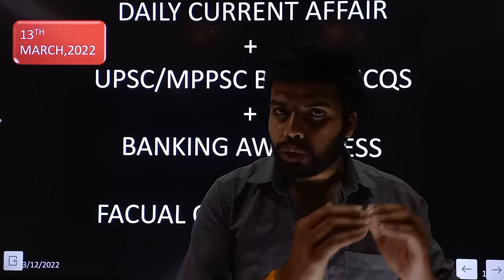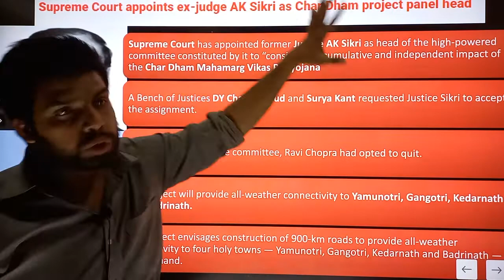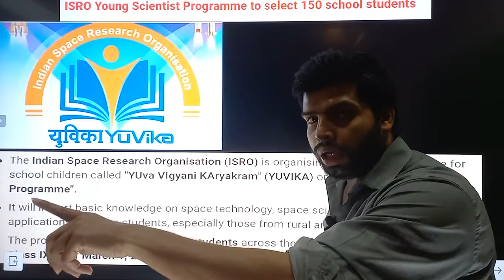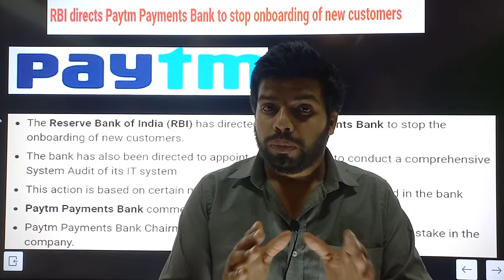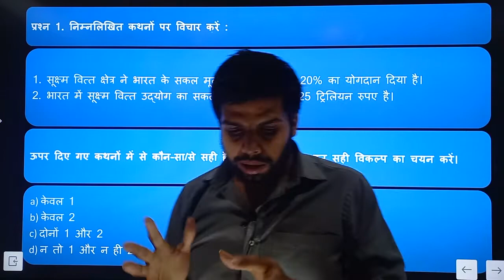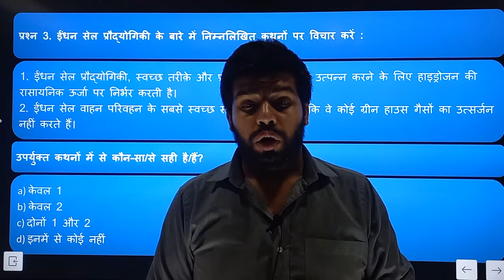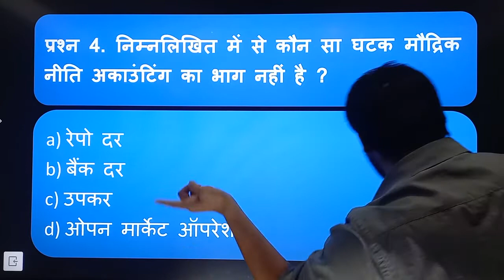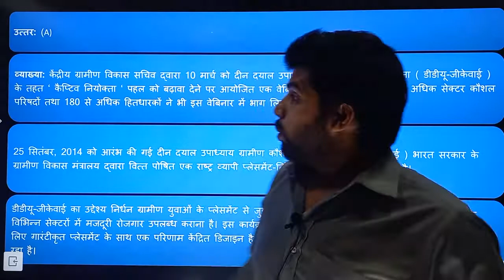13th March current affairs|Daily Current Affairs MCQs Quiz for UPSC/UPPSC/MPPSC, GENERAL AWARENESS.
Current Affairs | Today Current Affairs | Current Affairs 2022 | Current Affairs 2022 by Manoj Sir | 13 march 2022 Current Affairs | Daily Current Affairs in Hindi | Manoj Sir Current Affairs | February Month Current Affairs 2022 | GAYATRIeducationclasses

Welcome to Daily Current Affairs 2022 Show by Manoj Sir. As you all know the importance of current affairs, takes part in all examinations including UPSC, SSC, Banking, Defence, Railway, and other central and state-level competitive examinations.

 In this session, we discussed Current Affairs 2022 in our daily Morning Show from various sources like The Hindu Newspaper, Economic Times, PIB, PTI, Business Standard, News on Air, DD News Etc.